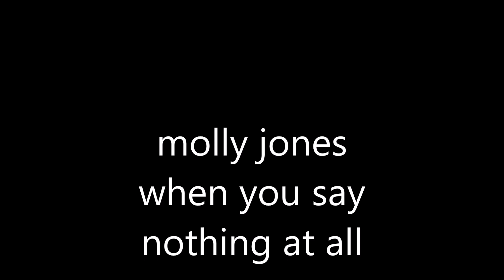Molly Jones when you say nothing at all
dwc music solo molly jones